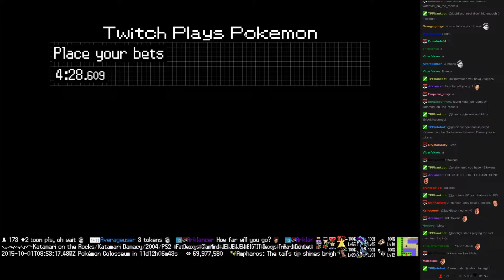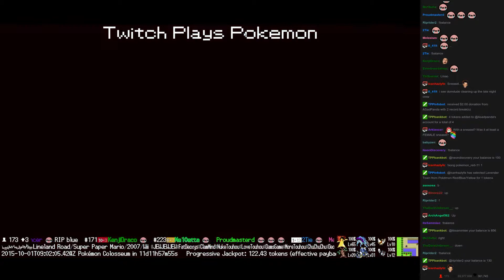Twitch Plays Pokémon Battle Revolution - Match #25625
Match #25625 [Blue: Shellder, Heatran, Machoke] vs [Red: Doduo, Raichu, Purugly]